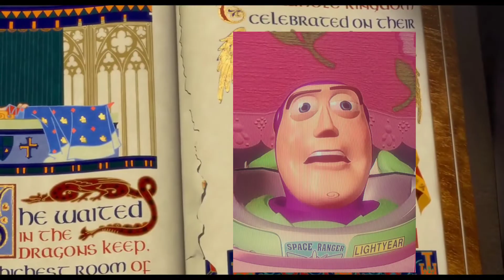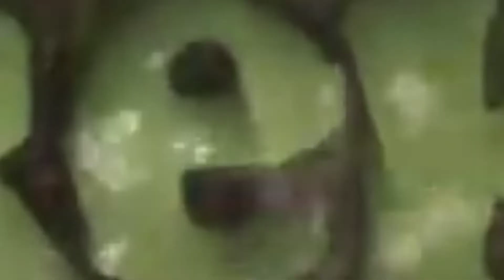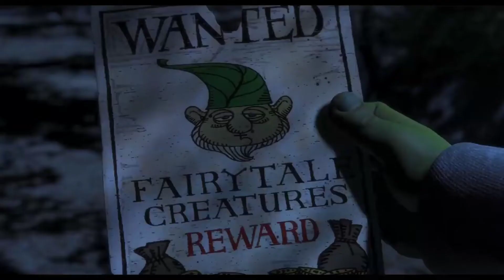The YTP Show 102: S W A M P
Shrek is Dreck.